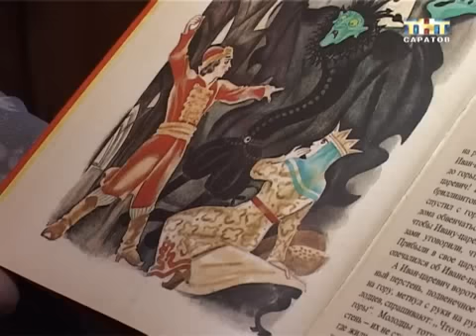День Кащея Бессмертного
Самый плохой и злой. Сегодня чествуют божество славянского пантеона, который известен всем по детским сказкам, Кащея Бессмертного. Наши предки называли его Чернобогом или Черным змеем. Повелитель тьмы и смерти, он олицетворяет зиму. По легенде, если убить Кащея, сразу же закончатся холода и наступит весна...